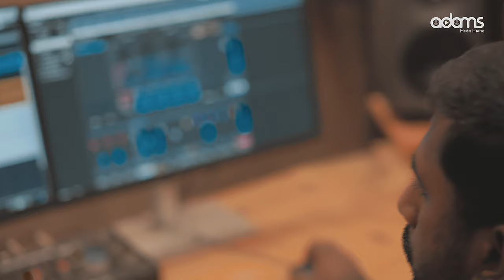Ithramel Enne Snehippan | Emmanuel Kb | Priya Jijo | Demino Dennis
Song : Ithramel Enne Snehippan
Lyrics & Music : Priya Jijo
Vocal : Emmanuel Kb
Music Production : Demino Dennis
Violin : Francis Xavier
Guitars : Kaleb Shaji
Harmony : Demino Dennis
Mix & Mastered @ Sijin Varghese, CJ’s Sound Nation
Vocals Recorded @  Audio Lounge , Kottayam
Visuals : Godwin Rosh Video Production

Produced by Jijo & Priya Jijo

In association with : Adams Media Productions©️